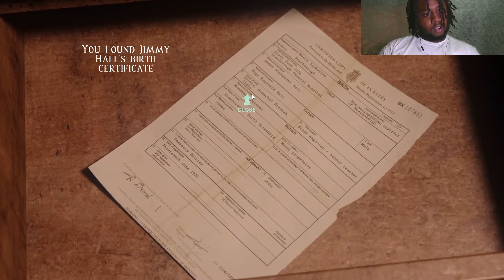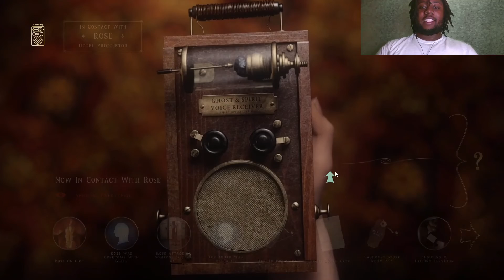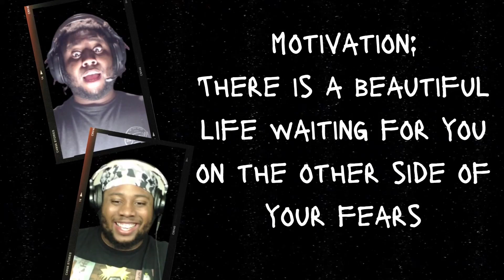IF YOU HAD A PROBLEM WITH YOUR MOTHER THEN.. - At Dead Of Night Finale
We made it to the end of a good start to our channel thanks to all that came in watched my series of at dead of night

Thanks for checking out my video I upload every Week come back for more I play different genres of video games you getting it all here please like, comment and subscribe Guys!

Thanks for supporting your boy guys!